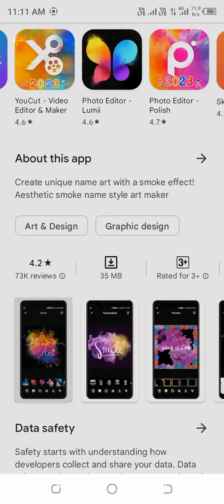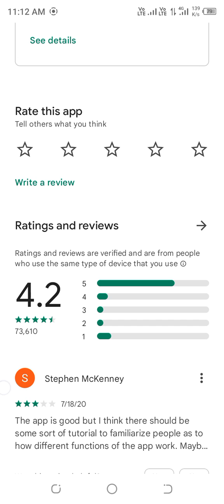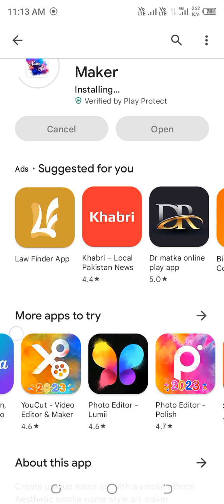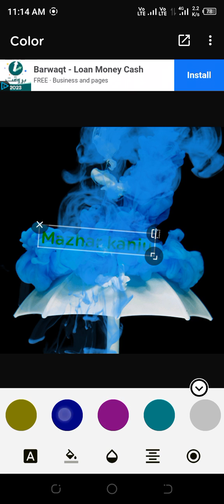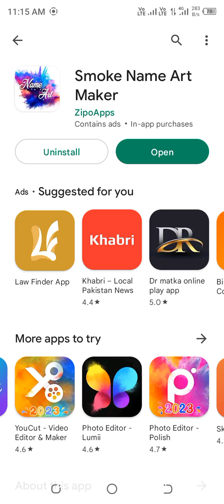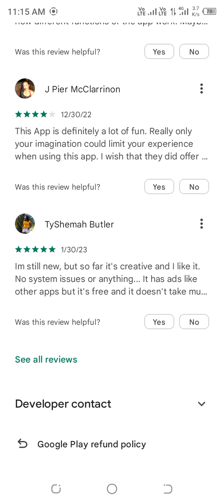smoke name maker app.